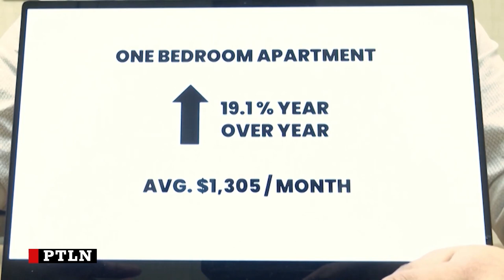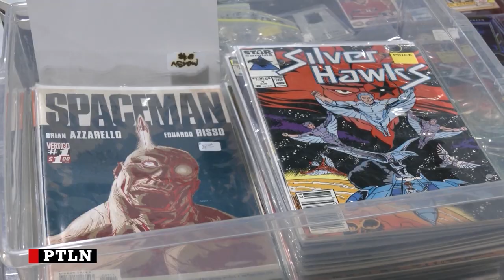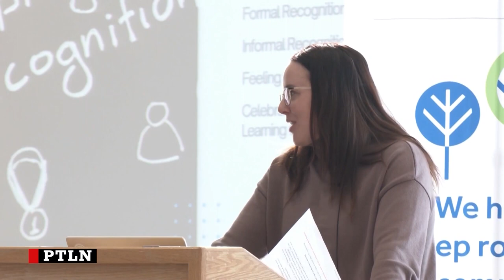Leo Cruzat News Demo Reel 2024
Leo Cruzat is a graduating student from the Radio and Television program at the Northern Alberta Institute of Technology. He will graduate this June 2024.